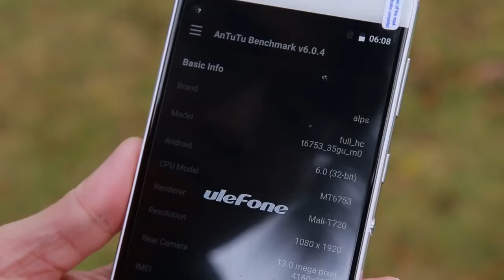Ulefone Power | Android 6.0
Ulefone Power 2: 4G Phablet 5.5 inch Android 7.0 MTK6750T Octa Core 1.5GHz 4GB RAM 64GB ROM 13MP Main Camera Fingerprint Scanner Corning Gorilla 3 6050mAh Battery Quick Charge OTG.

Main Features:
Display: 5.5 inch 1920 x 1080 FHD Corning Gorilla 3 screen
CPU: MTK6750T Octa Core 1.5GHz
GPU: Mali-860MP
System: Android 7.0
RAM + ROM: 4GB RAM + 64GB ROM
Camera: 13.0MP ( SW 16.0MP ) back camera + 8.0MP ( SW 13.0MP ) front camera
Sensor: Gravity Sensor, E-compass
Bluetooth: 4.0
Battery Capacity (mAh): 6050mAh
GPS: GPS, Glonass
SIM Card: dual SIM dual standby ( dual Nano SIM )
Network:
2G: GSM 850/900/1800/1900MHz
3G: WCDMA 900/2100MHz
4G: FDD-LTE 800/900/1800/2100/2600MHz

Ulefone Power: Android 6.0 4G Phablet 5.5 inch 6050mAh MTK6753 64bit 1.3GHz Octa Core 3GB RAM 16GB ROM 13.0MP Camera.

Main Features:
Display: 5.5 inch FHD 2.5D Corning Gorilla Glass 3 Screen
CPU: MTK6753 64bit Octa Core 1.3GHz
System: Android 6.0 (Android 5.1 system supports updating to Android 6.0)
RAM + ROM: 3GB RAM + 16GB ROM
Camera: 5.0MP front camera + 13.0MP back camera
Bluetooth: 4.0
Battery Capacity (mAh): 6050mAh Built-in Battery
GPS: GPS, A-GPS, GLONASS, Digital Compass
Features: Fingerprint Scanner, OTG, Hotknot, quick charge
SIM Card: Dual SIM dual standby, Micro SIM and Standard SIM
Network:
2G: GSM 850/900/1800/1900MHz
3G: WCDMA 900/2100MHz
4G: FDD-LTE 800/900/1800/2100/2600MHz